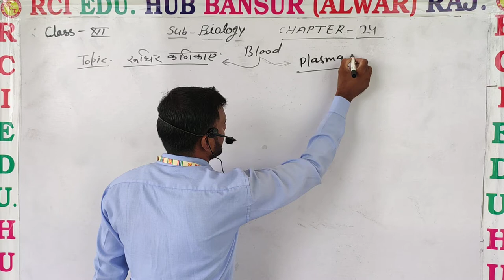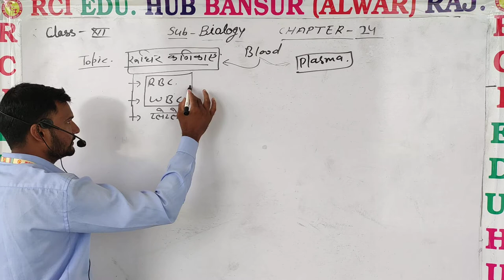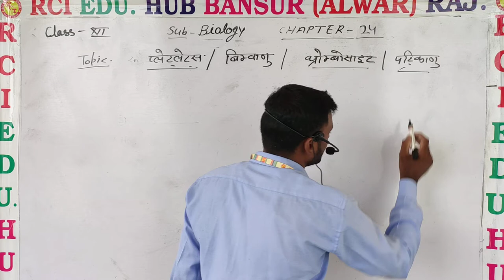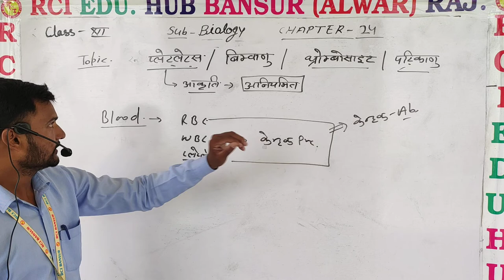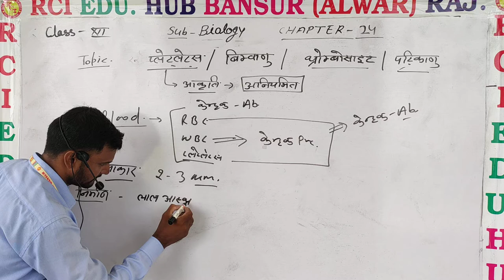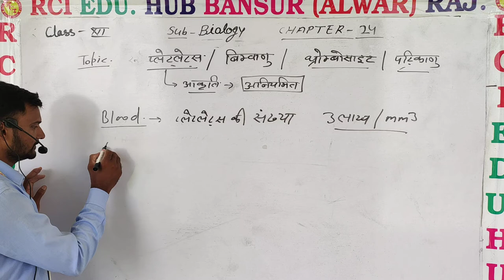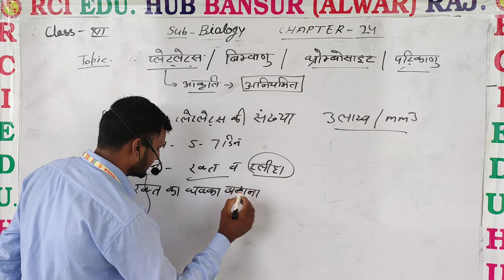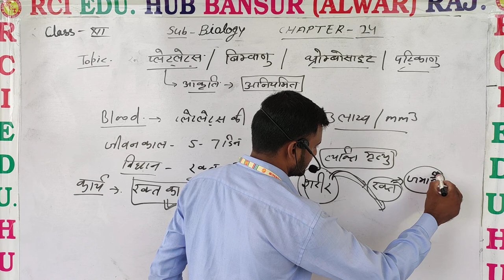12bio ch24 Platelates by ASY sir ll Rci Edu. Hub Bansur Alwar Raj.